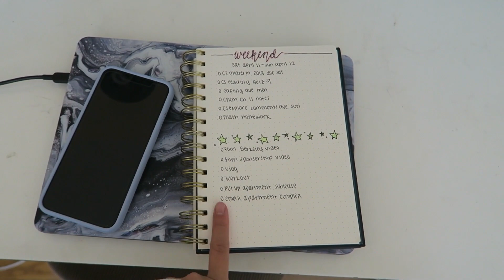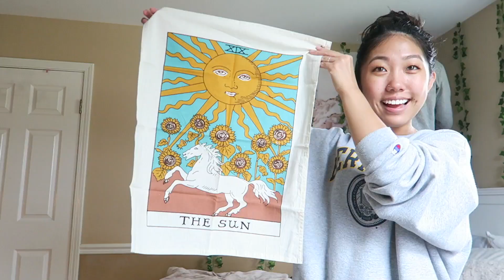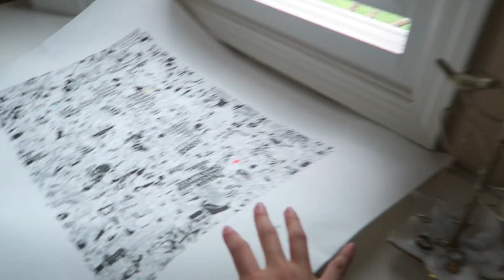struggling with school so i redecorated my room ☆ berkeley from home vlog 2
hi! welcome to a new vlog. hope you love it and stay safe.
xoxo,
mich